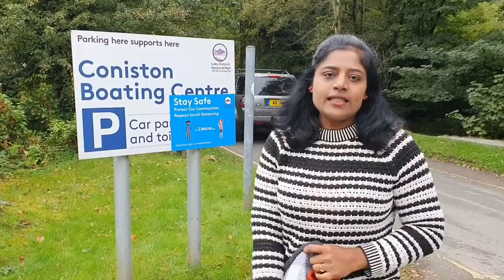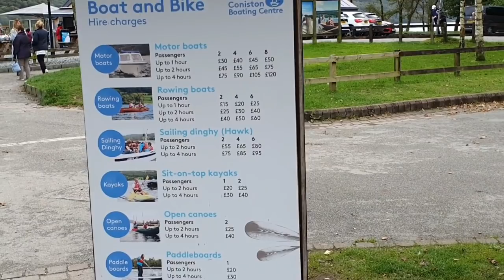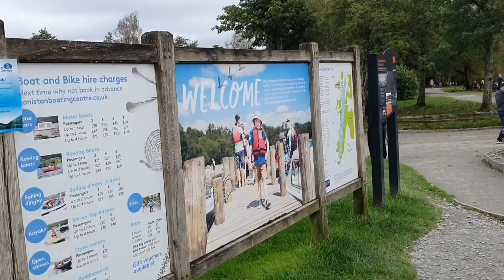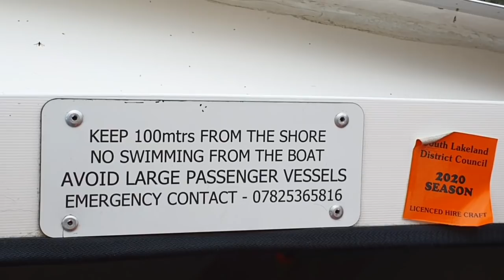இங்கிலாந்தின் ஆடு வளர்ப்பு / அழகான பகுதி / ஏரியில் சிக்கிய அனுபவம் / Boat stuck / Lake district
Our boat got stuck on the sand shore in Coniston Lake in Lake district. When we phoned the emergency, a member of the crew came and saved us. I have shared that thrilling experience in this video. I have also shared the beauty and history of the Lake district.